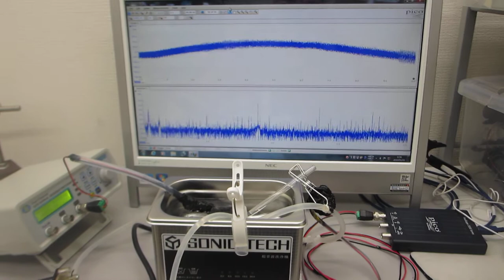超音波洗浄器・超音波発振制御プローブ・脱気ファインバブル発生液循環装置の組み合わせ技術 ultrasonic-labo